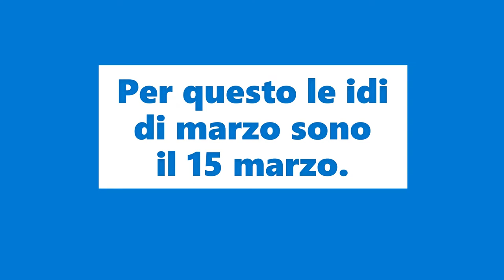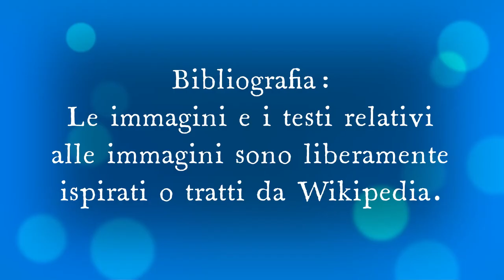Quando muore Giulio Cesare